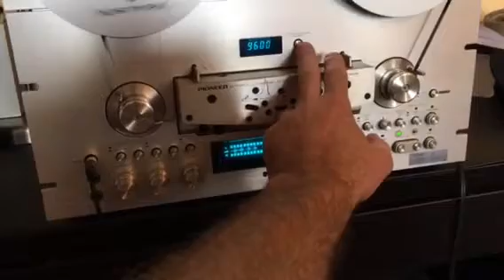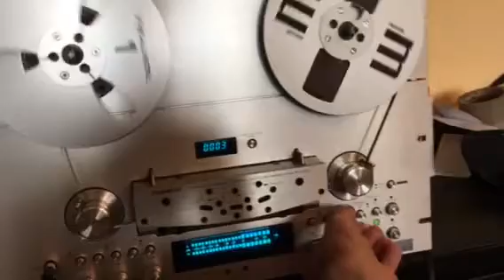Pioneer RT-909 on the ebay